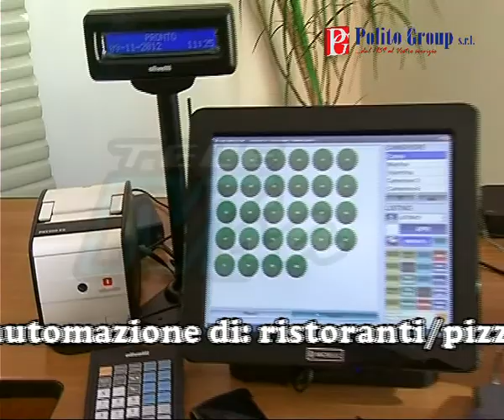polito group Telemia2